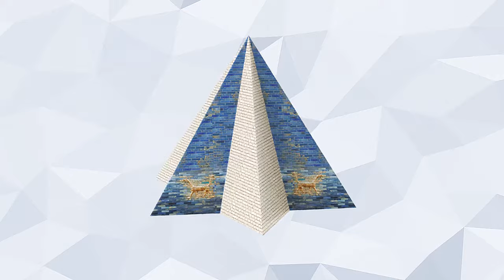The Star Pyramid, Звёздчатая пирамида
Многогранник - пирамида с основанием в виде шестиугольной звезды. Другое возможное представление это соединение двух тетраэдров с общим снованием, причем одно основание повёрнуто относительно другого. Окраска многогранника позволяет увидеть это разделение. На сайте Вы можете заказать набор волшебные грани для сборки модели. English version